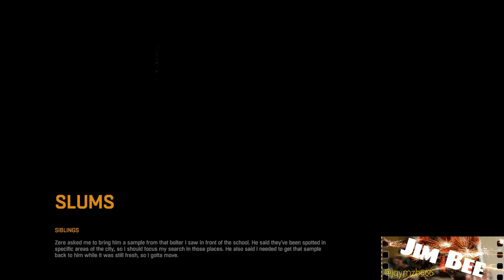Dying Light Walkthrough Gameplay Part 11 "School with Jade" (PS4)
My Dying Light series continuing with the "Siblings mission Part 2"
Dying Light is a 2015 survival horror video game developed by Polish video game developer Techland and published by Warner Bros. Interactive Entertainment for Microsoft Windows, Linux, PlayStation 4, and Xbox One. The game revolves around an undercover operative sent to infiltrate a quarantine zone in a city called Harran. It features a zombie-infested, open-world metropolis with a dynamic day and night cycle